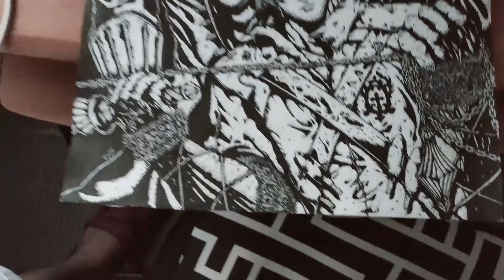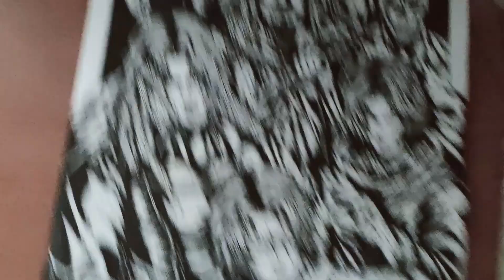Drawing Castlevania Characters | EVR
In This video,  I Draw Castlevania characters in my own style I hope you like it.
Made this video in a timelapse since this video is so long .